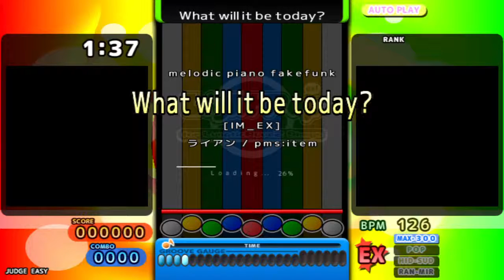[BOFU2016PMS] lv44 What will it be today?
Title: What will it be today?
Artist: ken1exe(ライアン)(mov:ばんちょー) / obj.item (BOFU2016PMS)
Notes: 1026 / TOTAL: 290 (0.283%/note)